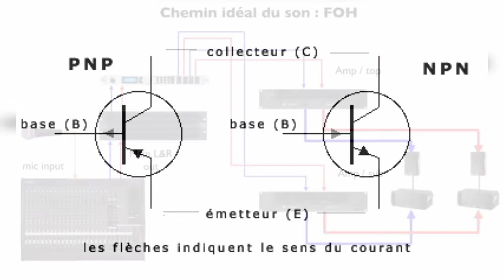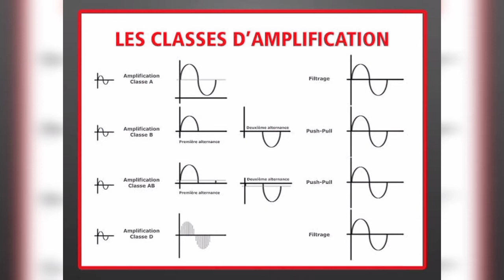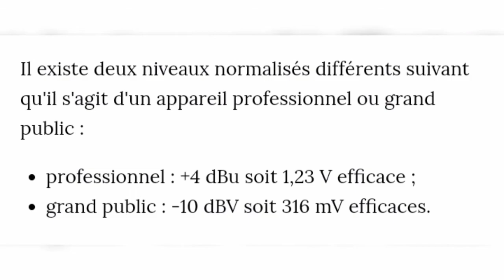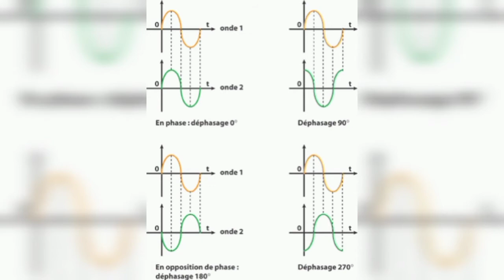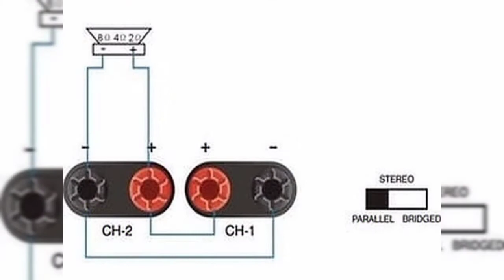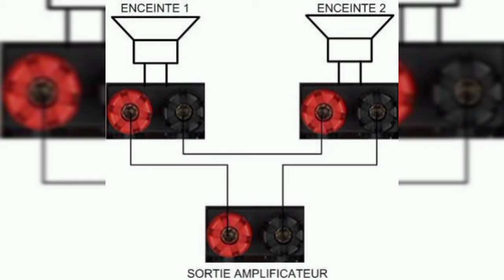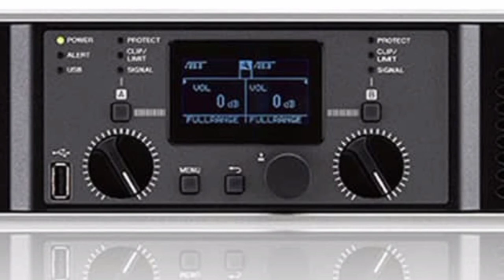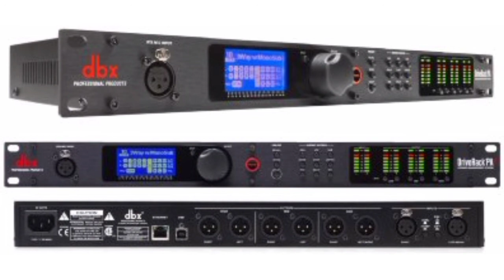L'instant tuto épisode #07 : les amplificateurs en sono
Dans cette vidéo je te donne quelques bases concernant les amplificateurs de puissance en sonorisation. Au final ils sont simple mais complexes à la fois. Ils sont la véritable oxymore de la sonorisation.

Voici un petit cadeau uniquement pour mes abonnés :

Vous pouvez demander l'accès a ce fichier pdf.